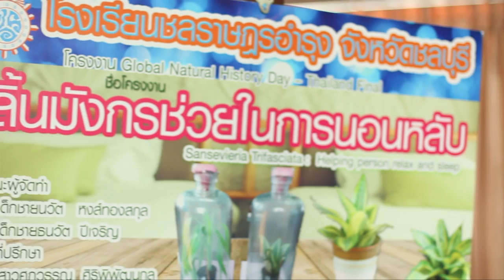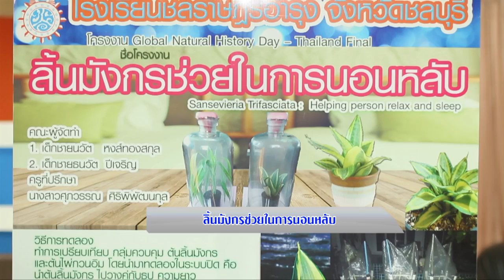ลิ้นมังกรช่วยในการนอนหลับ ตอน 1/1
“โครงงานวิทยาศาสตร์ของน้องๆคนเก่ง โรงเรียนชลราษฎรอำรุง ชลบุรี ที่จะมาไขคำตอบว่า ทำไม? ลิ้นมังกร ถึงช่วยในการนอนหลับ และเหมาะที่จะนำไปไว้ในห้องนอนและมุมต่างๆของบ้าน”